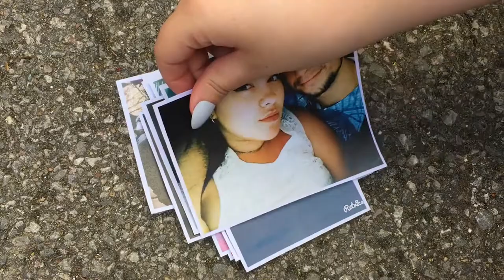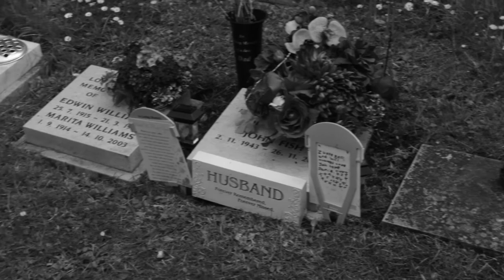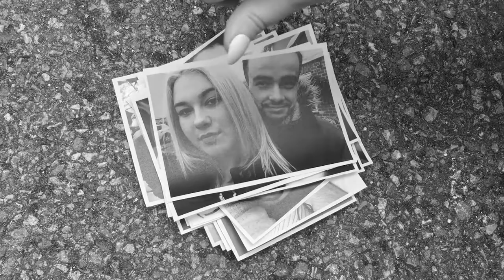Goodbye My Friend - Ted Clark Music Video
As part of my Final Major Project at Canterbury College I was asked to make a music video for Ted Clark.

Filmed, Edited, Directed and Produced by me.